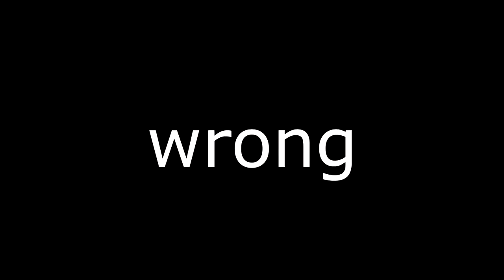The most STRESSFUL Skeppy Event Ever!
➧ Server IP: pvplands.net